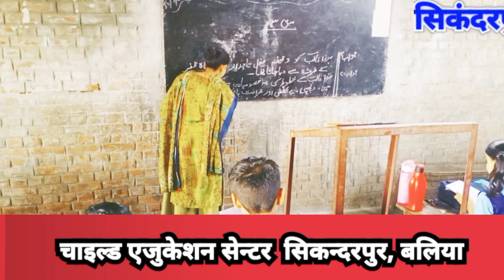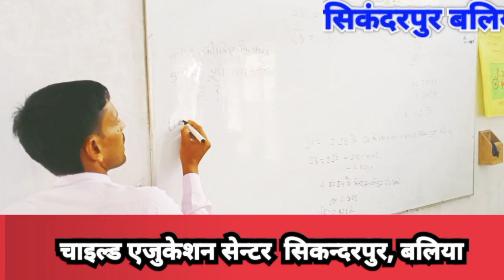education ।। चाइल्ड एजुकेशन सेंटर सिकन्दरपुर ,बलिया